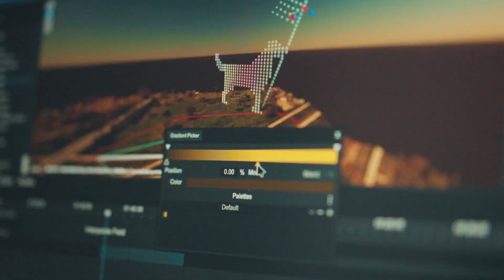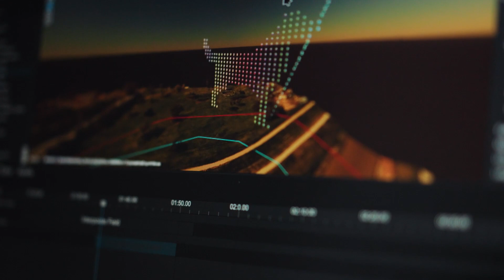Together We Soar: Flylight And Verge Aero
Uncover the secrets behind Flylight Drone Shows captivating performances in their partnership with Verge Aero. Peek into their favorite features, like the groundbreaking integration with Google Maps and Verge's revolutionary software. Learn how their shared commitment to quality and innovation not only elevates their shows but also forges a unique and dynamic partnership.